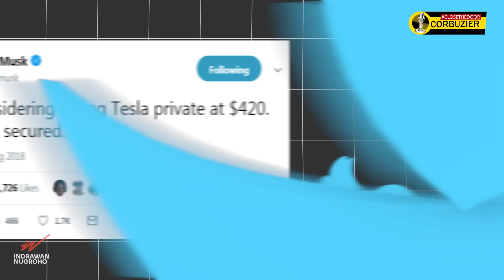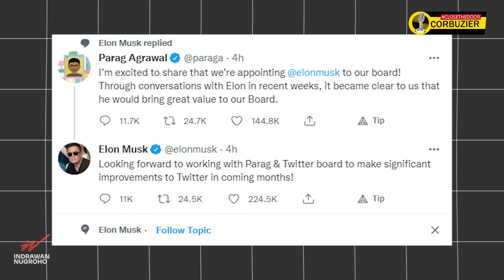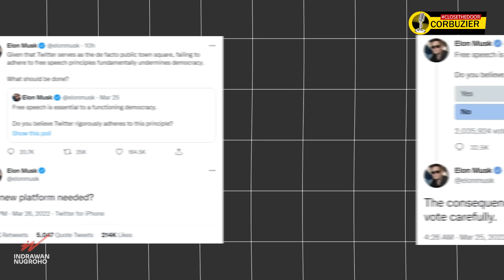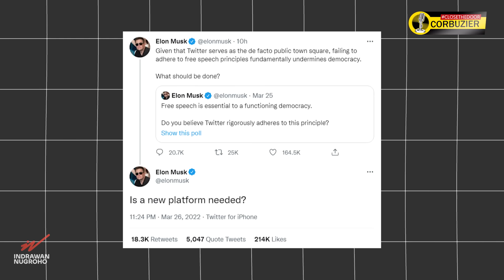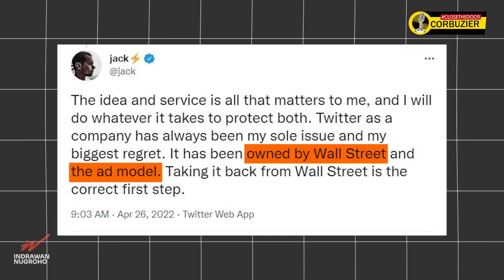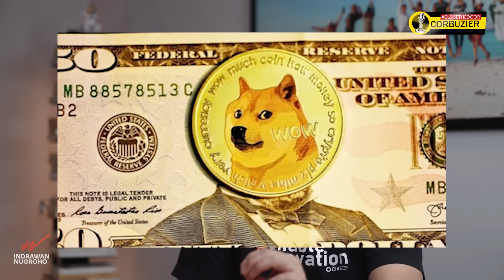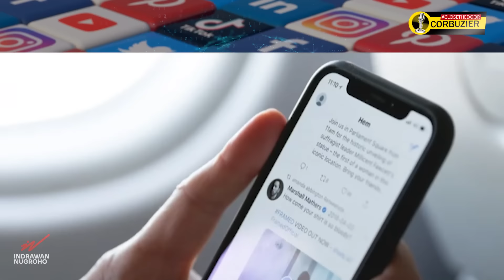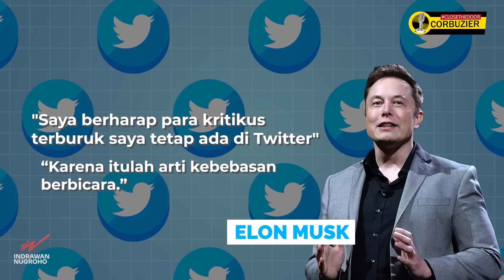Twitter Versi Elon Musk Akan Mendisrupsi Media Sosial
Elon Musk membeli Twitter senilai USD 44 milyar dan mengubahnya menjadi perusahaan swasta. Kenapa? Twitter bukan perusahaan yang menguntungkan secara finansial. Apa motif Elon? Bagaimana Elon akan mengubah Twitter menjadi lebih baik? Seperti apakah itu?